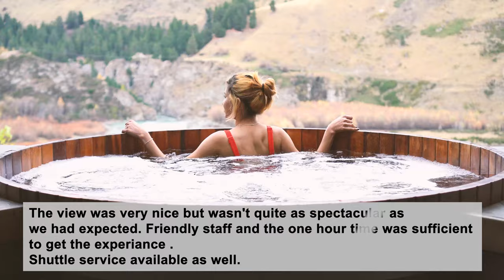Onsen | Hot Pools | Queenstown | A Famous Place to visit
Located at 162 Arthurs Point Rd, Arthurs Point, the Onsen complex offers a high-quality boutique retreat and day spa experience. Perched on the cliffs overlooking the magnificent Shotover River and amidst a stunning mountain range, this old gold miner’s town is just 10mins from Queenstown or 13km from Arrowtown making it a convenient, tranquil escape from the more action packed, adrenaline filled activities and winery offerings in the region.